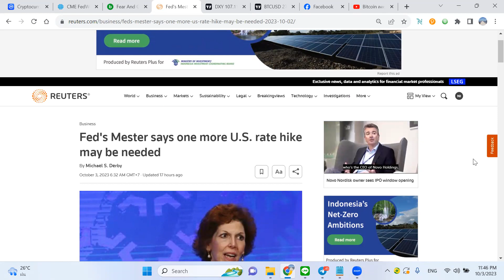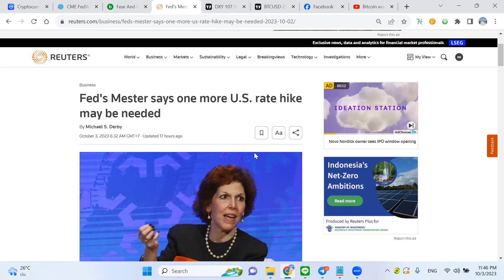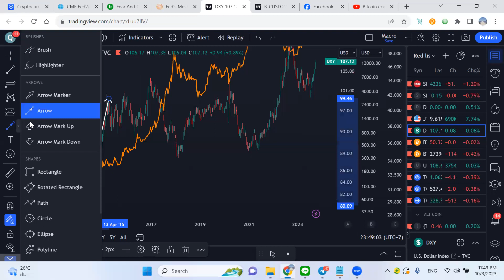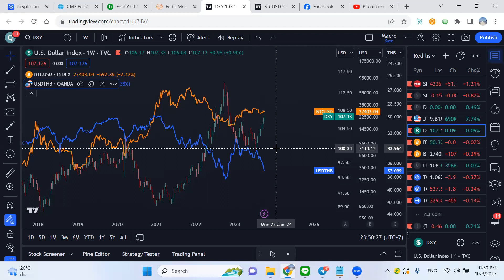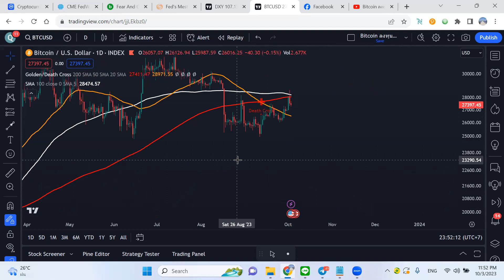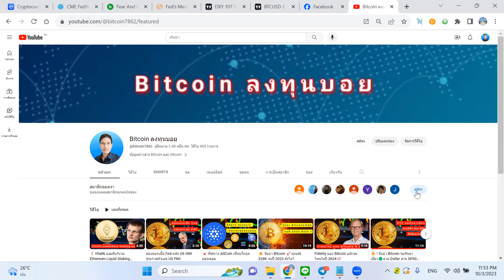⚠️ ระวัง Fed ยังไม่หยุด | DXYแข็งปั๊ก | BTC 😱 death cross ยังไม่จบ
🙂 ลงทะเบียนรับข้อมูลข่าวสารและบทวิเคราะห์ทิศทางคริปโตและความเชื่อมโยงกับเศรษฐกิจโลก ฟรี.

🙂 ติดตามข้อมูล ข่าวสาร บทวิเคราะห์ เพิ่มเติมที่ ฺBlockdit  เพจ "Bitcoin ลงทุนบอย"

🙂 สมัครเป็นสมาชิกสนับสนุนช่องรายเดือน 50 บาท/เดือน เป็นกำลังใจให้ช่องให้ตามลิ้งข้างได้ครับ

USDT(ERC20):  0x463d1837691c9acf0fd07d7c68fc7c776bf1cc9a

USDT(TRC20): TAqrUDR2xG9GGkDvPvaeh8wzXaJgsZEcY5

BTC:  3PiPUcSPtvRK989CF5eoe5GursV7YNy3vD

ETH:  0x463d1837691c9acf0fd07d7c68fc7c776bf1cc9a

ADA:  DdzFFzCqrht3gvbWZftU7C5oXXZeMv2BmT3wc6oNGetLy1JbF4dGHFwXBbX2eUFo9BVX85HL9WHB5PdEPjBgKhCwK7X6Drvyo9RWj3Wa

SOL:  FHgEo12SBHDoepW3fZSv2B2zoXR9ZeQtA3xjYo2YajRE

DOT:  15AFpctFTKsAVV4L7YSWHir9my27on54EvyMZA1cEixMnqyy

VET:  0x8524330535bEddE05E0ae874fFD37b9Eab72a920